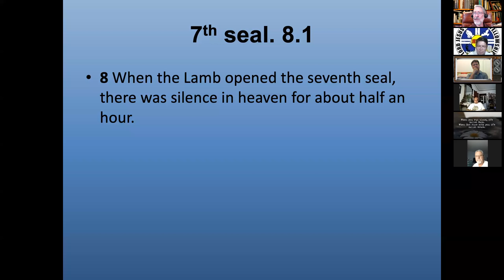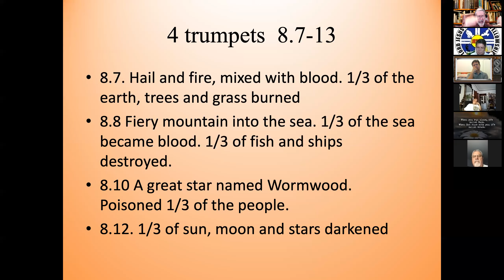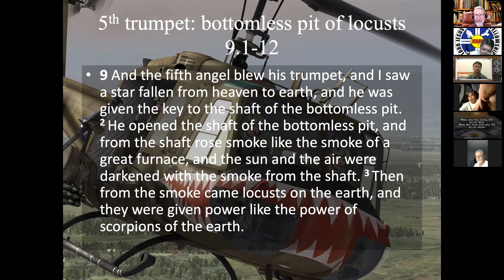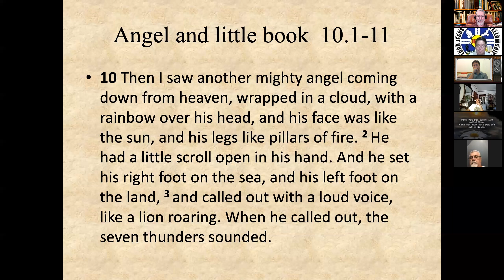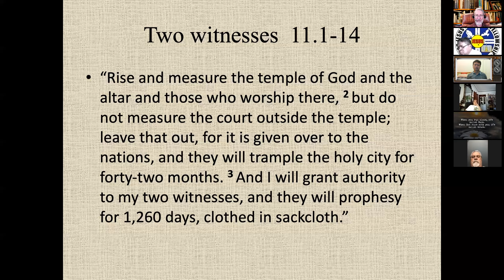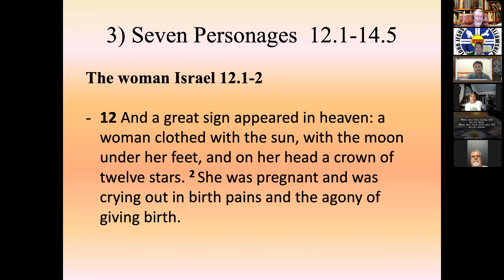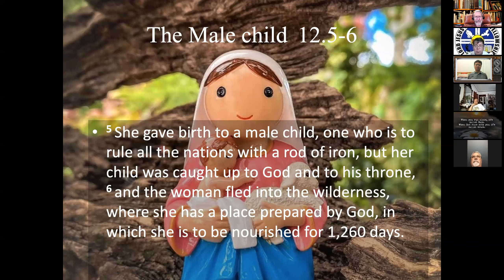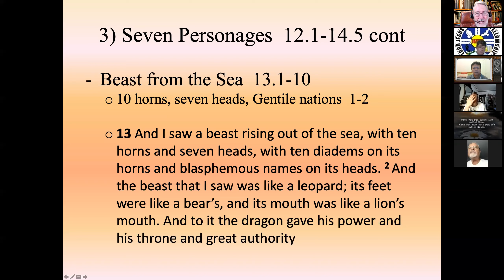62 Revelation 8-11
A sequence of seven trumpets announces the climactic moments of the Tribulation period.